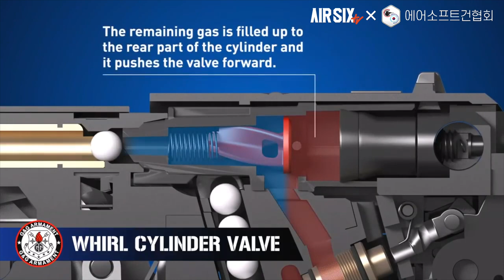드디어 쓸만해진 SIGAIR PROFORCE M17 + FLUX MP17(T Airsoft Flux style Brace) l AIRSIX TV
이번 영상은 SIGAIR M17과 FLUX MP17 레플리카 킷입니다.
구독자분께서 보내주신 제품으로 오래간만의 리얼리뷰입니다.
그냥 리뷰는 역시 재미가 없겠죠?
그동안 SIGAIR M17, M18, P320의 작동 트러블 슈팅까지 모두 담았습니다.
오래간만에 긴 시간을 들여 촬영한것 같습니다.

▼타임스탬프▼
00:00 INTRO
00:13 ASSEMBLE
01:09 제품컷
01:45 FLUX MP17 제품소개
04:23 성능확인
05:38 슈팅
07:17 엔지니어 스캔
10:25 게이머 스캔
11:31 맺음말